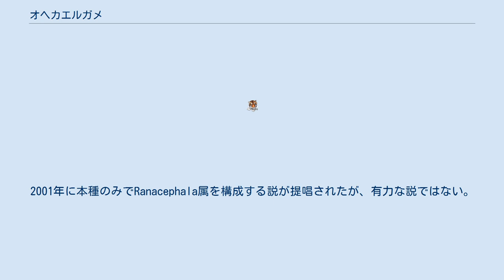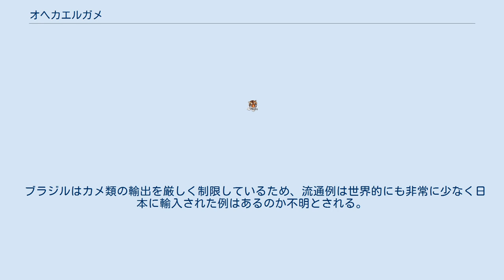オヘカエルガメ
オヘカエルガメ（Mesoclemmys hogei）は、爬虫綱カメ目ヘビクビガメ科Mesoclemmys属に分類されるカメ。
 ブラジル（エスピリトサント州、ミナスジェライス州、リオデジャネイロ州） 最大甲長34.7センチメートル。
背甲は厚みがあり、上から見るとやや細長い卵型。
背甲の色彩は淡褐色や暗褐色一色。
腹甲の色彩は黄色だが、不明瞭な暗色斑が入る個体もいる。
 属内では頭部は小型で分厚い。
喉に2本のやや発達した突起がある。
頭部や頸部・四肢の背面の色彩は暗褐色、腹面の色彩は黄色や橙色。
 種小名hogeiはA. R. Hogeへの献名。
 以前はカエルガメ属Phrynopsに分類されていた。
2001年に本種のみでRanacephala属を構成する説が提唱されたが、有力な説ではない。
 標高500メートル以下にある小河川や湖に生息する。
 魚類、昆虫、甲殻類などを食べると考えられている。
 分布が極めて限定され確実な採集例も非常に少なく、生息数の非常に少ない種と考えられている。
生息地の破壊や漁業による混獲などにより生息数が減少している。
 ブラジルはカメ類の輸出を厳しく制限しているため、流通例は世界的にも非常に少なく日本に輸入された例はあるのか不明とされる。